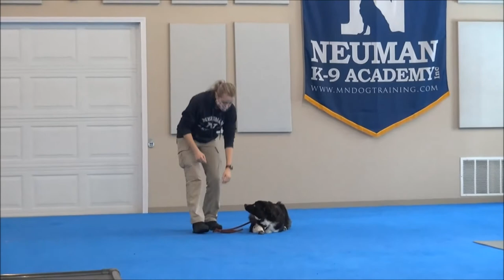Maya (Border Collie/Great Pyrenees Mix) Puppy Camp Dog Training Video Demonstration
Maya (Border Collie/Great Pyrenees Mix) graduated from the dog training boot camp at Neuman K-9 Academy. This program included obedience commands to sit, stay, heel or walk on a loose leash, come when called, proper etiquette, no jumping up, meeting and greeting people under control, and running on a treadmill.

Our dog training camp provides programs for Border Collie/Great Pyrenees Mix's such as boot camp, obedience training, and puppy camp.